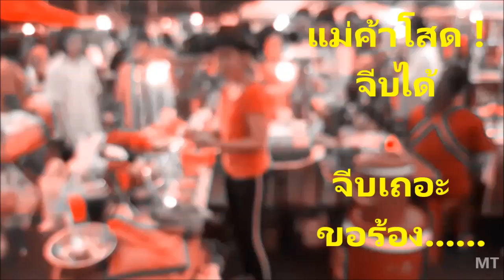ข้าวคลุกน้ำพริก เจ๊หมวย @ ถนนคนเดิน เซราะกราว วอล์คกิ้ง สตรีท บุรีรัมย์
พิกัด  -  ถนนคนเดิน เซราะกราว วอล์คกิ้ง สตรีท บุรีรัมย์

แม่ค้าโสด รีบมาจีบเด้อ